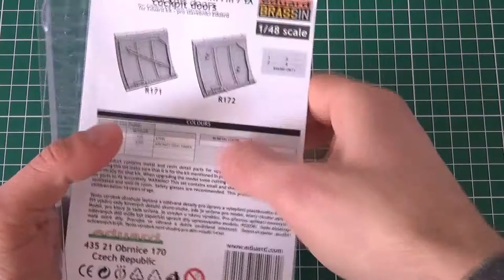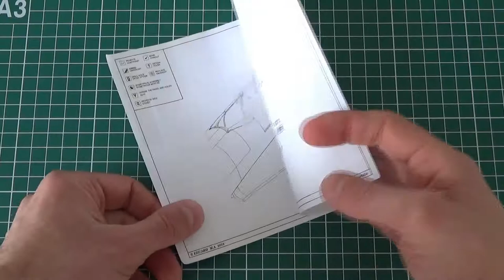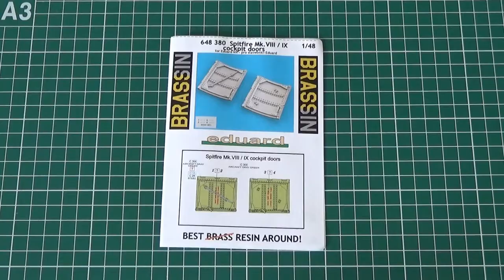Spitfire Mk.VIII/IX cockpit door 1/48 Eduard Review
Consider supporting my channel if you like my work.